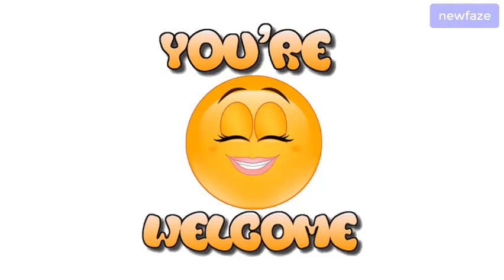KEN ERICS | Watch Nigerian Actor, His Wife, Lifestyle Net worth & 12 Things You Never Knew Before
Ken Erics is currently one of the richest and most influential actors in Nigeria with an estimated net worth of $600,000.

He is the sixth of seven children born to Eric Chukwuemeka Nwenweh and Grace Ifeyinwa Nwenweh both of Enugwu-Ukwu in Anambra State, Southeast Nigeria. He is of Igbo descent. He is popularly known for his role as Ugo in the movie ‘The Illiterate’ alongside Tonto Dikeh and Yul Edochie.